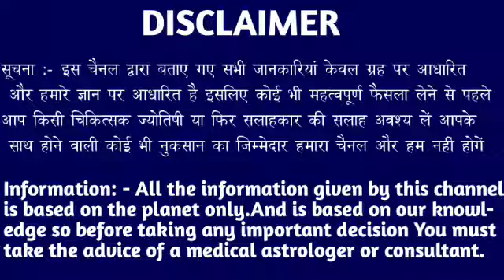वृश्चिक राशि वालों 25 जून 2023 से सच्चाई जानकर 440 वोल्ट का झटका लगेगा जल्दी देखो। Vrishchik Rashi